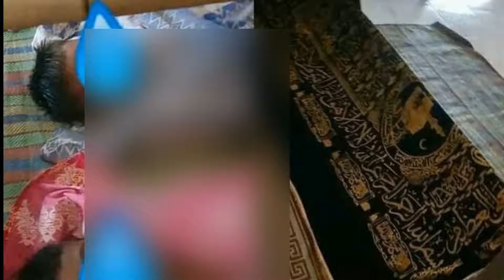Bagyong Paeng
God bless  🙏 at ingat po tayong lahat